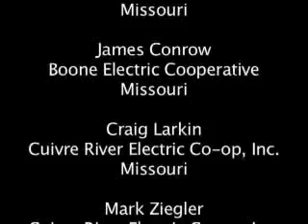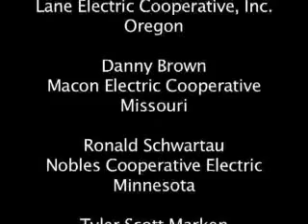Phase II: The Inception of Yei Electricity Cooperative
Over the course of three years, 15 U.S. co-op linemen traveled to Yei to continue the project of electrification in Yei, Sudan. By May of 2008, the Yei Electricity Cooperative is providing electricity to over 17,500 residents, and they continue to expand service.

The towns crime rates have plummeted at night and business development is soaring. This video captures the powerful inspiration of the volunteers and the people of Sudan who worked together to create a better future for Yei.